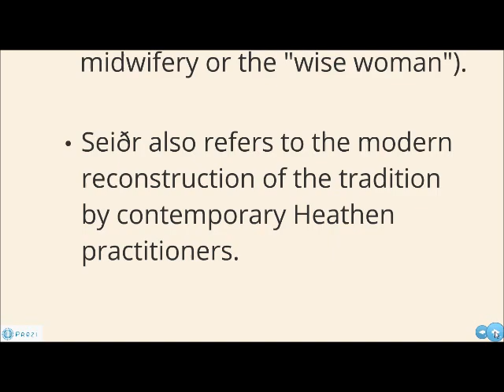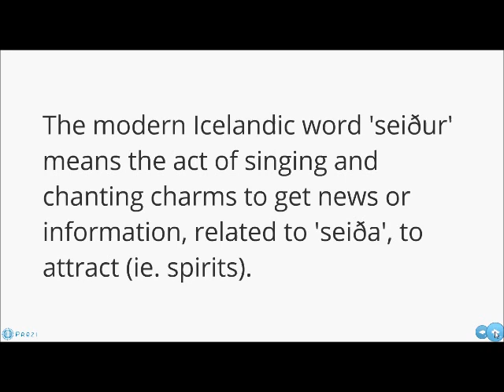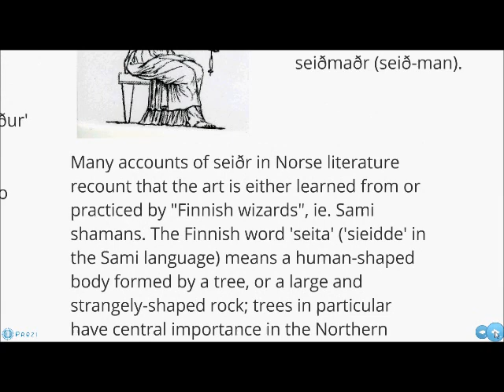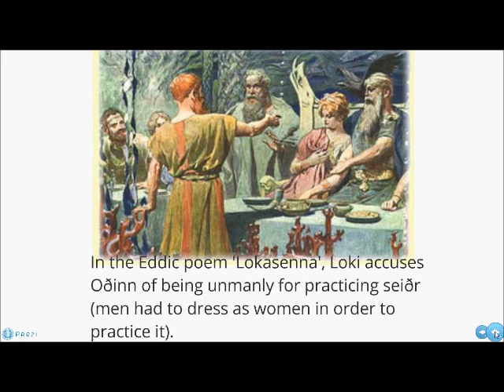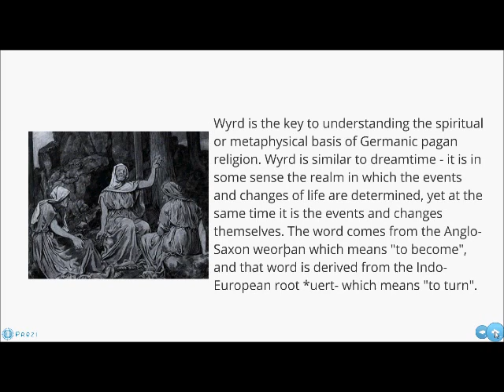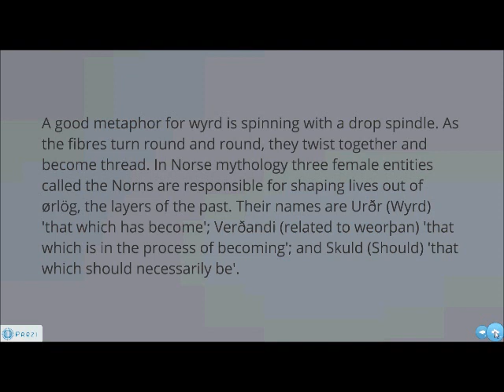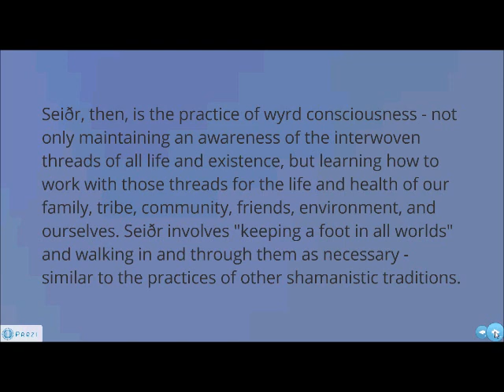What is Seiðr?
An extra credit presentation for my ANTH13 "Magic, Religion, and Witchcraft" class. Music is "Hagal" by Wardruna.